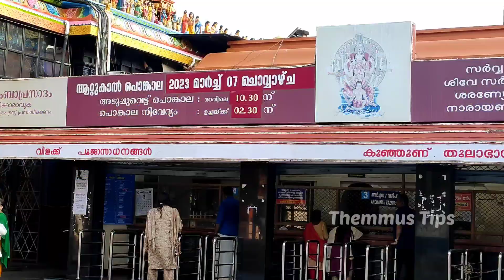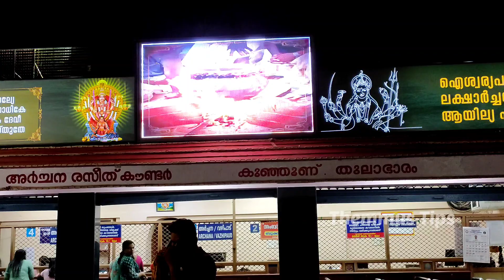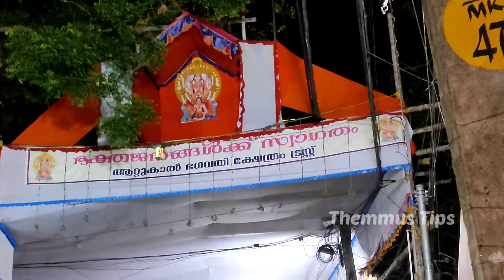ആറ്റുകാൽ പൊങ്കാല 2023 ഒരുക്കങ്ങൾ പൂർത്തിയായി Attukal Pongala 2023|Trivandrum